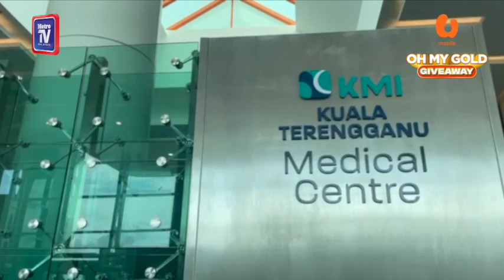Hospital swasta pertama tawar perkhidmatan EP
Pembinaan makmal swasta kateterisasi jantung (Cath Lab) di Pusat Perubatan KMI Kuala Terengganu (KMIKT) di sini, bernilai RM4 juta bakal memanfaatkan penduduk Pantai Timur.

Ketua Pegawai Eksekutif KMI Healthcare Dr Rayney Azmi Ali berkata, makmal itu adalah yang pertama seumpamanya menawarkan perkhidmatan diagnostik dan kardiologi intervensi kepada komuniti Pantai Timur.

Katanya, empat perkhidmatan rawatan jantung ditawarkan angiografi koronari, angioplasti koronari, pemantauan elektrofisiologi (EP) dan pemasangan alat pacu jantung (pacemaker).

Sebelum ini, Terengganu hanya mempunyai sebuah makmal kateterisasi di hospital kerajaan dan ini menyebabkan penduduk perlu ke luar negeri untuk mendapatkan rawatan alternatif untuk jantung.

Beliau berkata demikian pada sidang media selepas perasmian makmal itu, hari ini yang disempurnakan Menteri Besar Datuk Seri Dr Ahmad Samsuri Mokhtar.